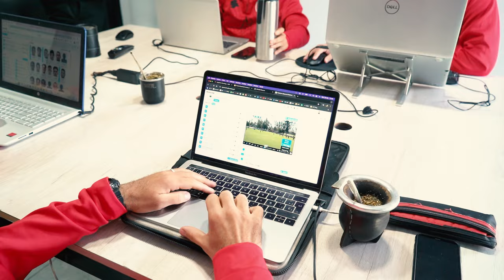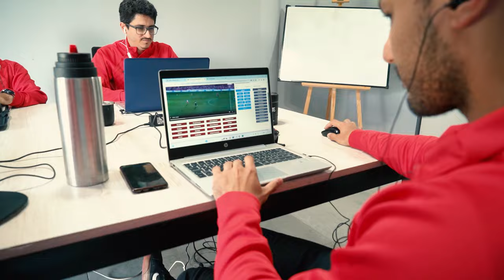Ariel Michaloutsos: "Se está realizando un trabajo que tiene que trascender a las personas"